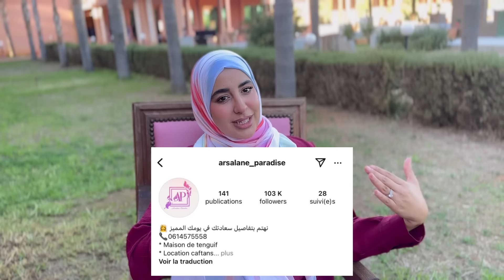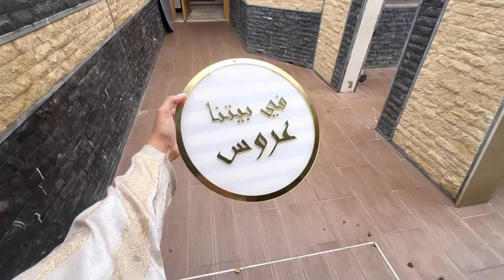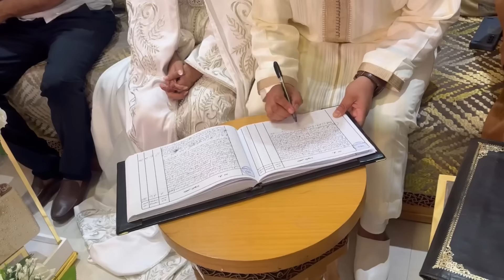عقد قراني تقلب من فرحة لكارثة 🥺💍